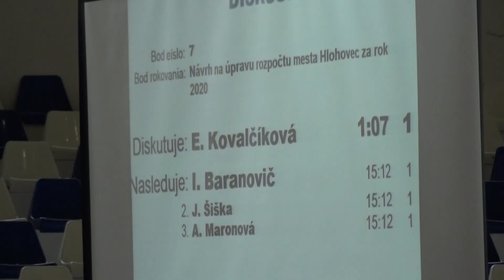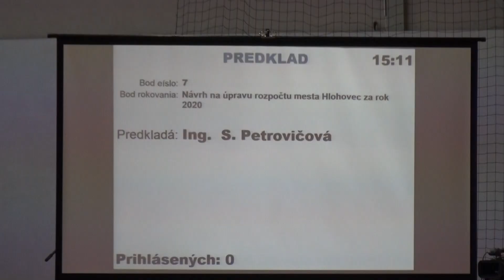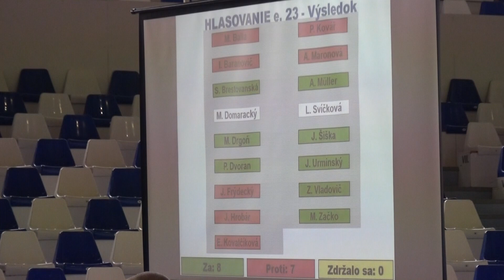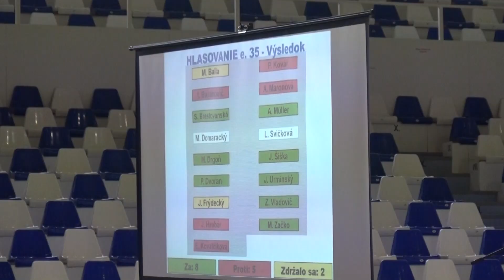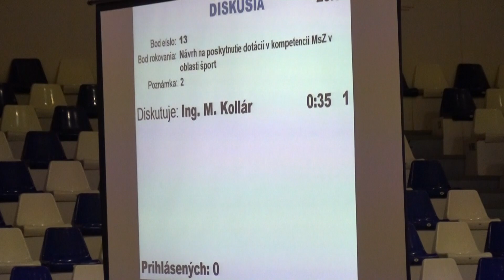Mestské zastupiteľstvo - reportáž